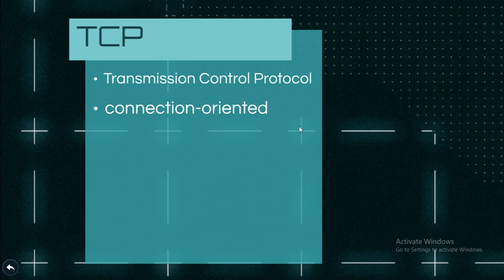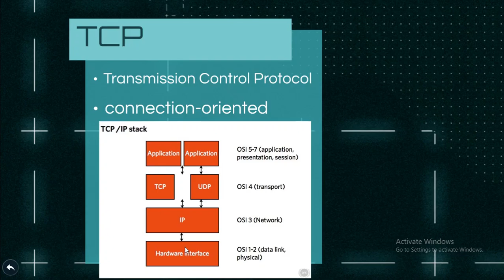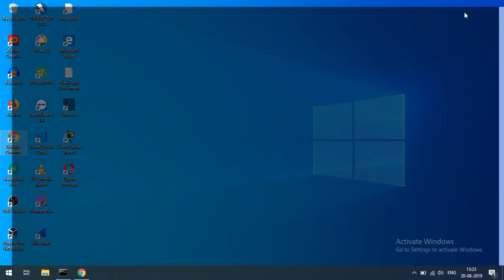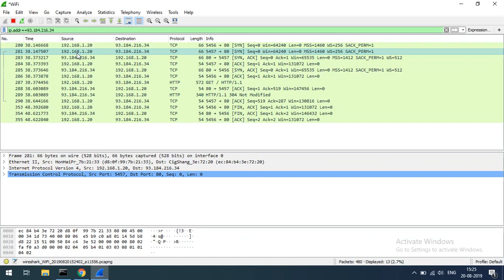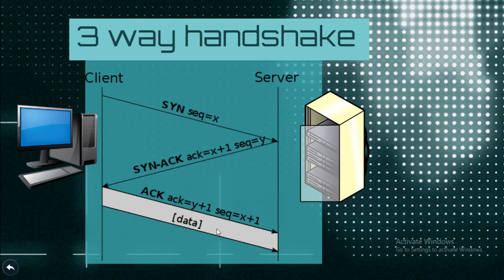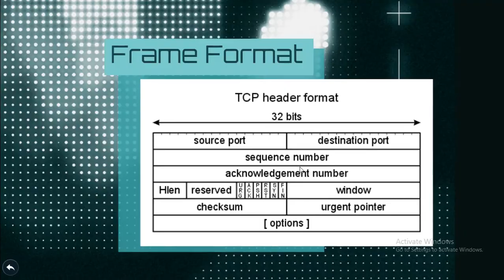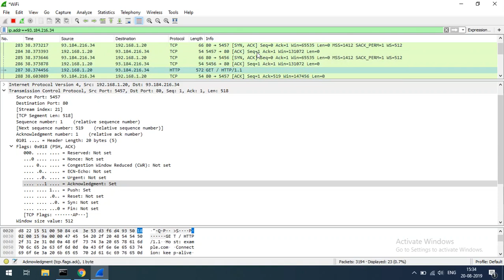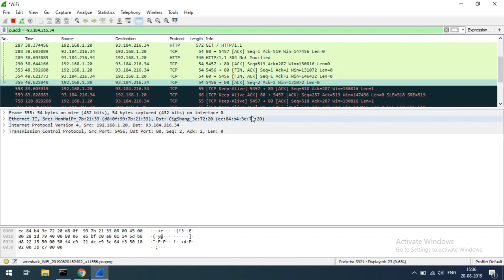Network-E5 TCP/IP WireShark Analysis | Tamil